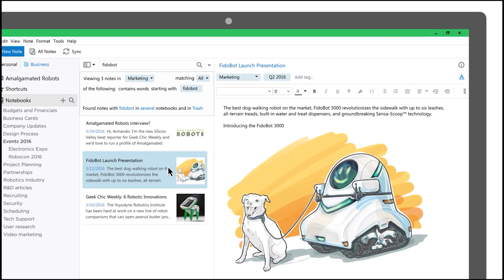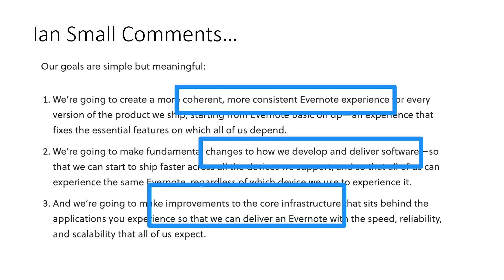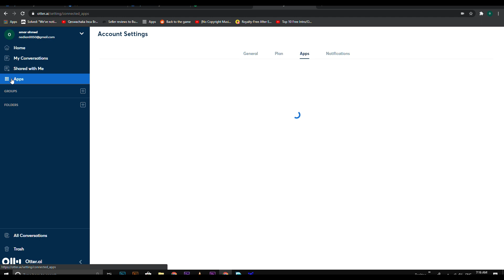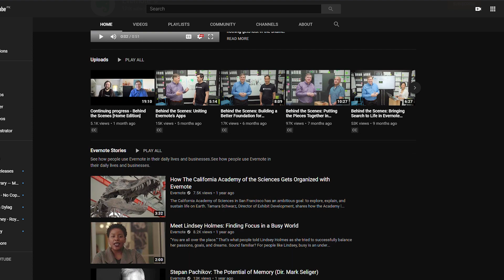The Future Of Evernote I Journey, Challenges & Competition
The future of Evernote is challenging and promising and this is what I am discussing in this video.

In this video, I am taking a different perspective on Evernote and talking about its current state, challenges, and its future.

Evernote is one of the most advanced note-taking applications in the space. For all productivity software users out there, many of them will be long time Evernote users. The software has grown in the last 10 years, but in recent years have come across a few challenges.

Evernote taking a few hits recently. I am talking about the future of Evernote, what's coming and a little about the new apps impact on the space.

TIMESTAMPS
00:00 - Start
00:09 - Introduction
01:00 - Evernote Re-cap
01:33 - Evernote Journey
03:23 - Ian Small Goals
03:49 - Evernote Challenges
05:11 - Evernote Competition
06:24 - Behind The Scenes with Ian Small (excerpt)
07:21 - Final Thoughts

OUR GOAL
Our channel ‘Nextgen Digital’ provides rich and meaningful content on Digital Transformation, personal growth, and assists the community to be more productive and stress-free.

We provide this content by way of videos, interviews with the best of talent in the industry, writing blogs, and providing courses.

HOW DO WE MAKE MONEY?

YOU WANT US TO REVIEW YOUR APP - IT’S SIMPLE!
Let me know about the app on email or in Twitter DMs, and I'll take a look. Give me time to explore the tool, and I’ll get back to you about an honest review and whether it fits our content schedule here at Nextgen Digital.